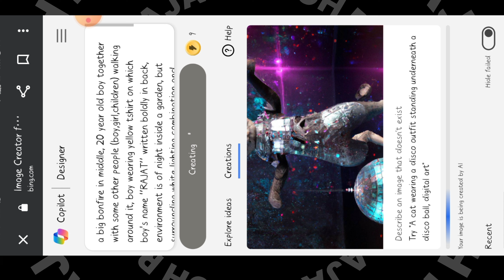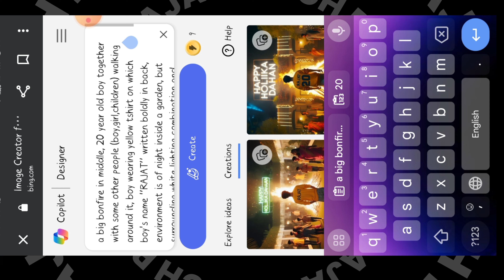Happy Holi Ka Dahan AI Photo Editing 2024 | Holi Dahan Photo Kaise Banaye | Holi AI Image Generator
Iss Video Me Mane Aapko Bataya Hai Ki Aap Holi Ka Dahan AI Image Kaise Bana Sakte Hoo

holi ai photo editing tutorial
holi ai photo editing tutorial 2024
holi ai photo kaise banaye
ai photo editing holi
holi wale photo kaise banaye
trending holi ai photo editing 2024